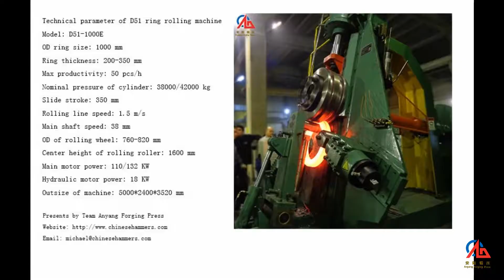Forge ring on ring rolling machine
How to forge a perfect ring? Well, there are thousands of ways to get it. For the ring OD between 200 mm to 1000 mm, the most economical & efficient solution is to use the ring rolling machine.

D51 series Ring rolling machine is one of the main products of team Anyang Forging Press. If you would like to produce the large ring which OD more than 1000 mm, we will suggest our D53K series CNC ring rolling machine for you.

The biggest advantage of ring rolling machine is material-saving. Compared with forging hammer or forging press, machined material consumption of ring rolling machine will reduce 50%.

Team Anyang Forging Press is the biggest forging machine manufacturer in China since 1956.

Welcome to Team Anyang Forging Press

Anyang Forging Press Numerical Control Equipment Co., Ltd